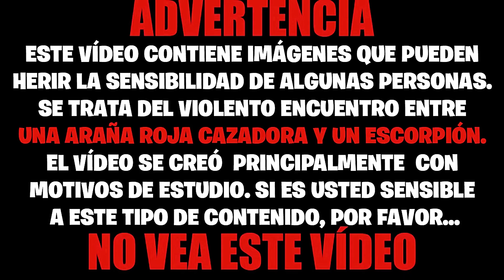ESCORPIÓN VS ARAÑA TORO - ROUND 2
El misterio de si esta araña hembra es capaz de hacer frente a un escorpión quedó pendiente de desvelar. Por eso he decidido hacer una segunda parte de este versus, pero esta vez con la hembra.
 Serán cuatro los participantes, la araña toro, el escorpión, una araña del género Diplura y una cucaracha Runner.

Fondo musical:
Kreed Music PC Game

Más vídeos:
ARAÑA TORO VS ESCORPIÓN - ROUND 1

###¡Atención! Este vídeo se ha creado principalmente con ámbito científico, dirigido a las personas que estudian las ciencias correspondientes dentro de las numerosas ramas de la zoología, como por ejemplo: la entomología.###